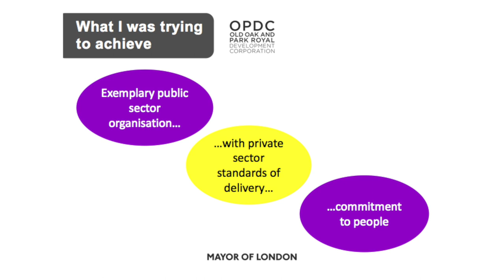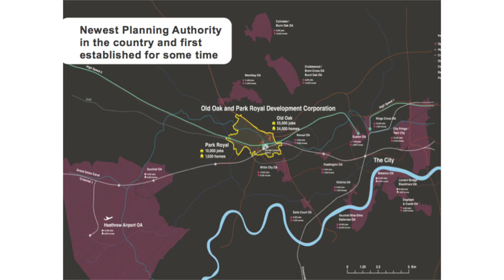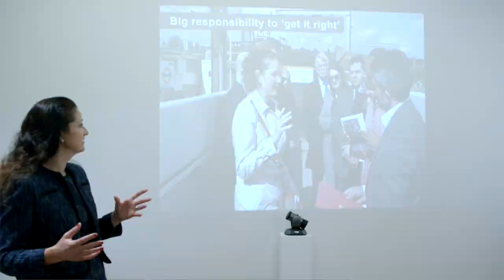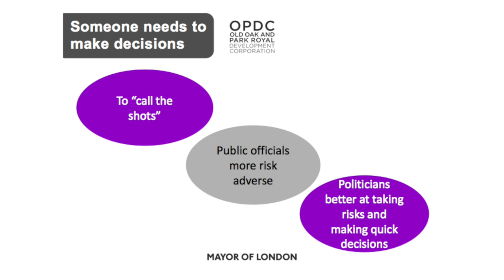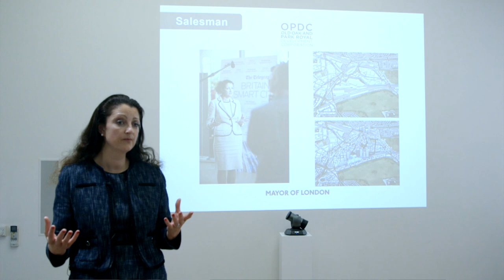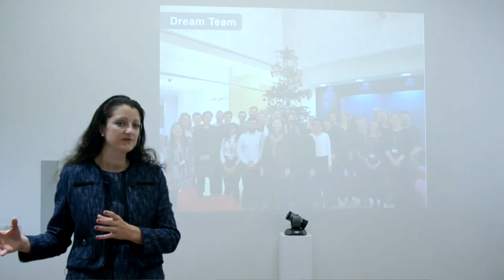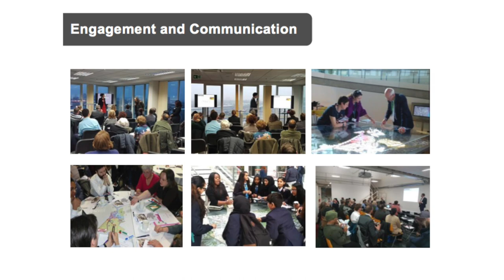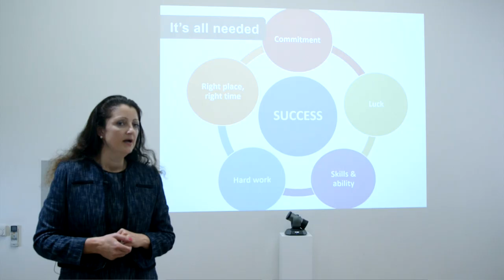Victoria Hills, CEO of Old Oak and Park Royal Development Corporation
Victoria Hills, CEO of Old Oak and Park Royal Development Corporation talks about what it’s like to be a public sector client and how she went about setting up the UK’s newest planning authority.